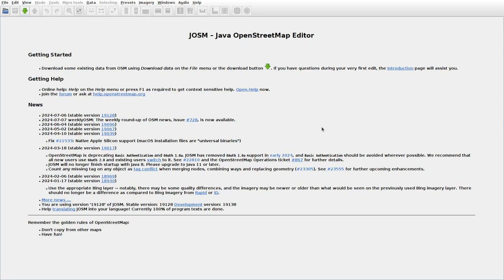JOSMrec1942 2024 07 12